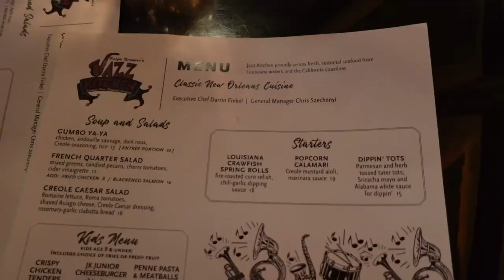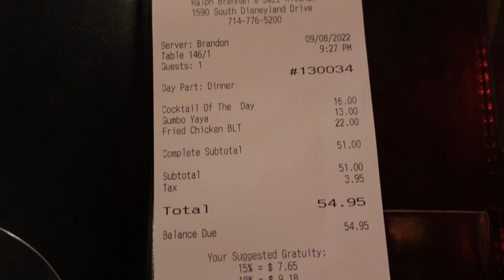Food Review: Ralph Brennan's Jazz Kitchen at Downtown Disney! AMAZING Southern Comfort Food!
If you're a fan of Southern comfort food, then you NEED to check out Ralph Brennan's Jazz Kitchen! This food review is AMAZING and will have your mouth watering from the beginning!

From southern fried chicken to Creole gumbo, Ralph Brennan's Jazz Kitchen has something for everyone. And the best part? It's all served up at Downtown Disney, making it a great option for quick and easy mealing. So why wait? Check out this food review and see for yourself!
This was our first time ever eating here & it was worth the wait! The food here was flavorful & fresh & the drink of the day (pear mojito) was one of the best mojitos I have ever had. Our server was great, the live music was lovely & we didnt need reservations to dine here! We waited about 25 mins to wait for a seat inside in the AC & near the music. We would definitely recommend eating here if you have the chance.
September 2022